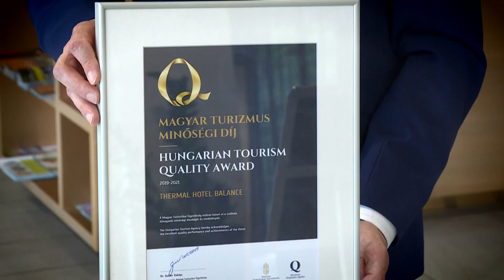Magyar Turizmus Minőségi Díjat kapott a Thermal Hotel Balance Lenti**** • 2019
Harminckilencen kapták meg a Magyar Turizmus Minőségi Díjat a közelmúltban, köztük a lenti Thermal Hotel Balance szálloda is.
A 2006-ban alapított védjegyet immár 104 turisztikai szolgáltató használhatja. A legutóbbi, 2018-ban meghirdetett, majd április 23-án díjátadással zárult pályázaton 28 szálloda és 11 étterem érdemelte ki a Magyar Turizmus Minőségi Díjat. Velük együtt Magyarországon 75 szálloda és 29 étterem jogosult a védjegy használatára.